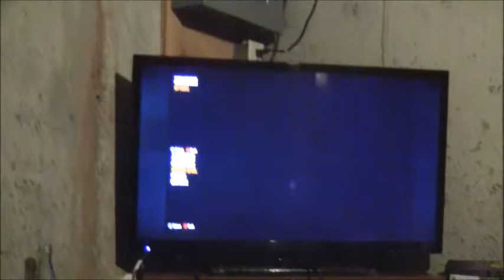weekend vlog with anthony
I hope you all like this I no I did